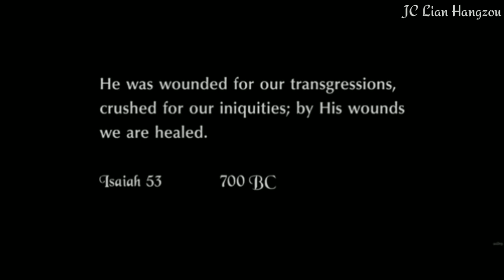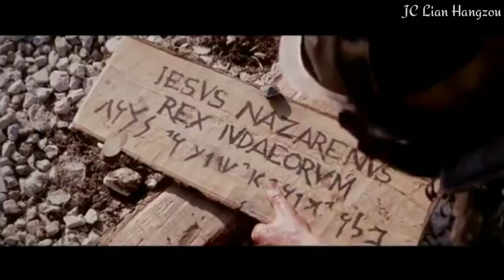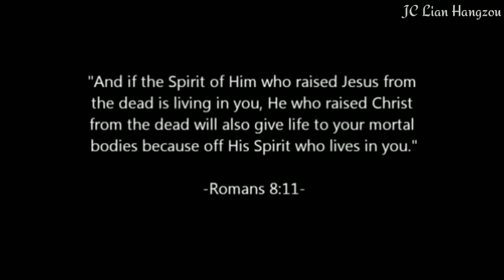Ningmuanching - Jesu Nang Vang In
Key G
Biakna Late No. 499
Phuaktu: Lun Thawmte

Ka Toupa hon itna lamdang lua sa’ng,
Mikhial kei hon itna thuk in sang hi;
Khelh vanga siding kei hon it man in;
Sing khros tung ah sihna hial kei di’n hong tel.
Mellawm lou tua khros ah kikilhdenpa,
Aw kei di’n sakmel etlawm pen ahi;
Gim gentheih zatam thuak in N’ong lei maw!
Tangtawn hinna nei ta’ng Jesu, Nang vang in.
Engbawlna linglukhu hon khusak uh,
Mihingte nuihsan leh pampaih in om;
Tuabang teng Na thuak zong sulheilou lai;
Kei vang in maw Toupa hiai bangteng N’ong thuak.
Kalvari tang lam manoh in a pai,
A khros puak giksa in tawl in a puk;
Bah leh chau in aw kei din a pai zel;
A thuakgimna kei di’n lungmuanna ahi.
Khros tung ah enghouna chiteng Na thuak,
Simmoh leh bawl gentheih in Na om a;
Na taksa pan sisan hong luangkhia hi;
Tua sisan luang te’n ka khelhna sawp siangta.
Halleluiah Toupa hon phat ning e!
Kei dia hinna lampi N’ong bawlsak vang’n
Ka moh N’ong maisakta ka bat teng zong,
Tun kei suakta hi ta’ng Jesu Nang vang in.